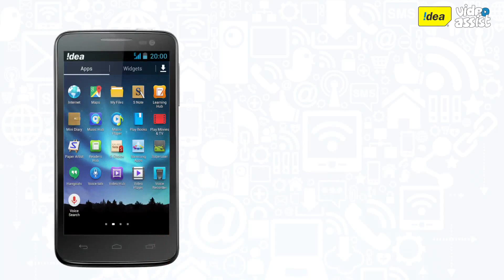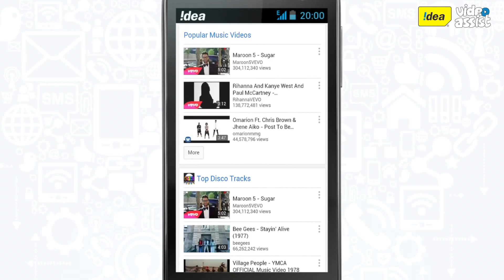How to Watch Videos on YouTube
Here's a quick guide on how to watch videos on Youtube. It's as easy as 1-2-3.